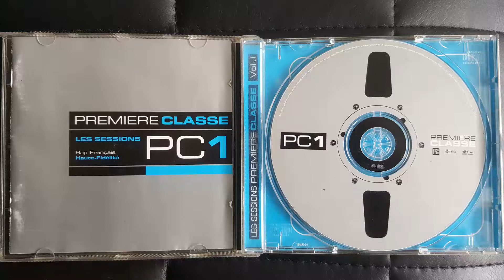Calbo (Arsenik) feat Ekoué, Vasquez & K-Reen - le métier rentre - 1999 - HIP HOP by MHT